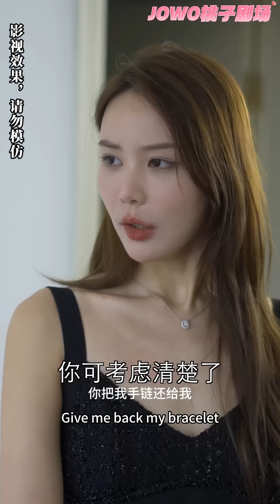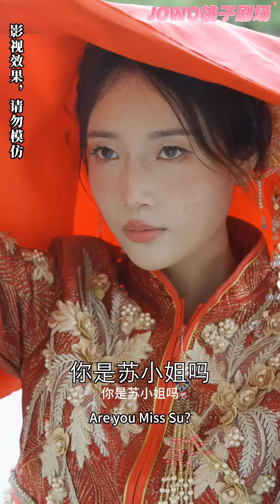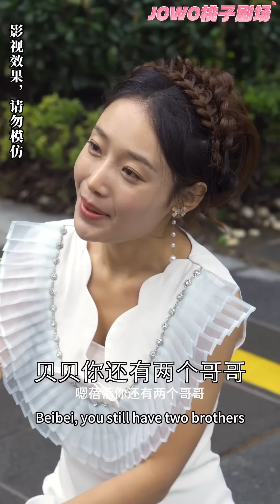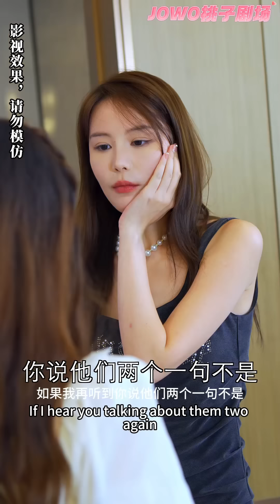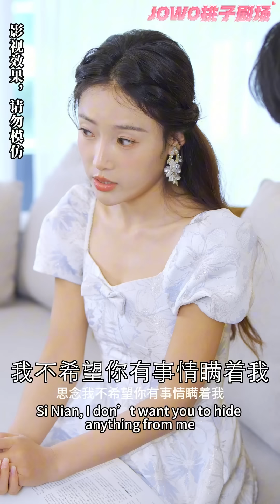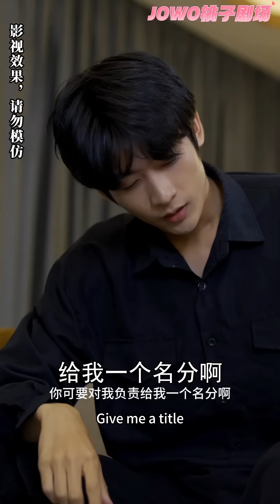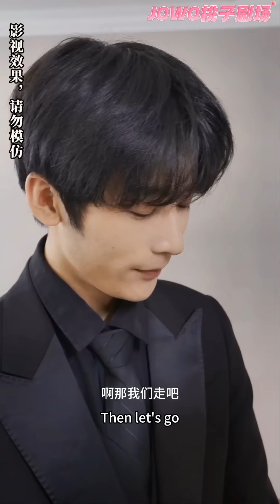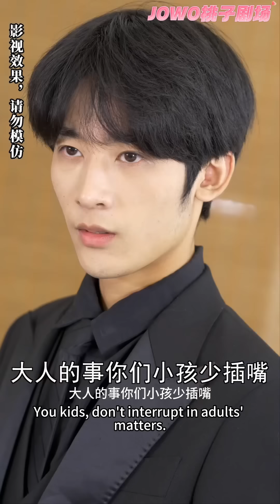[Multi SUB]女孩和總裁意外發生關係，生下三個寶寶，被後媽和妹妹搶走霸占！五年後回國復仇，總裁你認錯人了！《一胎三寶：替嫁媽咪放肆寵》女頻短劇 甜寵 復仇 先婚後愛 【JOWO桃子劇場】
今日甜劇推薦！【一胎三宝：替嫁妈咪放肆宠】